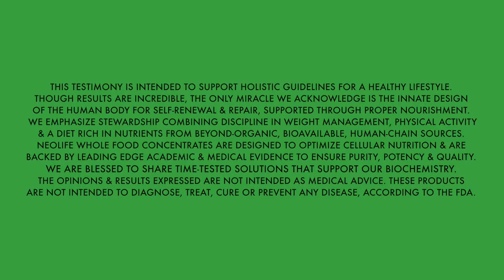Conquering Depression with NeoLife Coral Kenagy